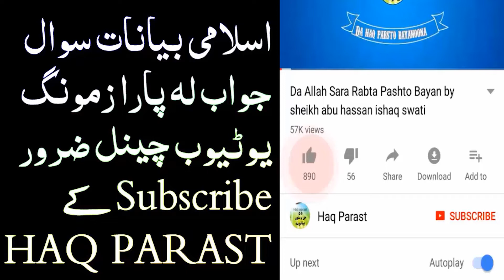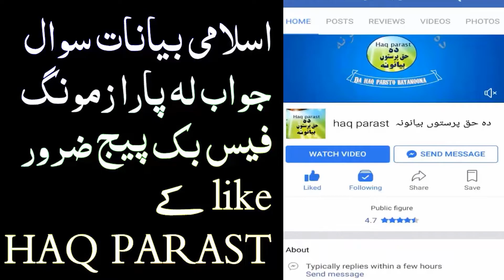Narina ow Zanana Qabar K Faraq Sheikh Abu Hassan Ishaq Swati pashto bayan sawal jawab